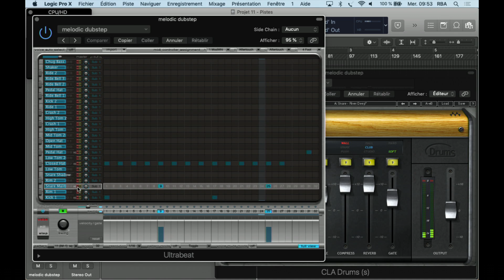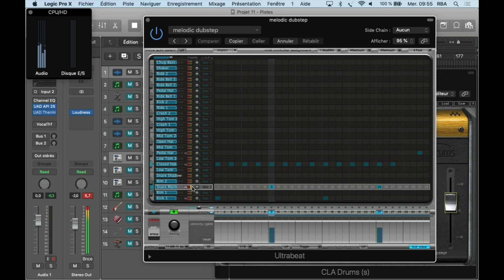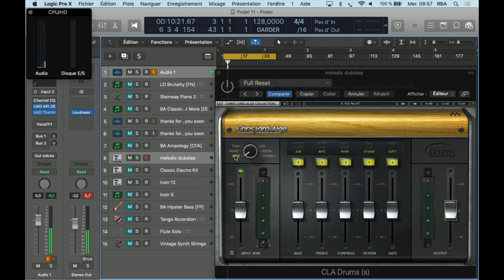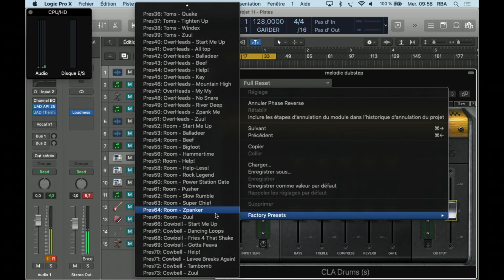WAVES CLA DRUM plugin test and review